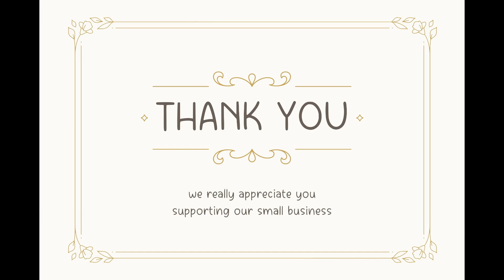Falecity | Elevate Your Brand's Visual Story with Captivating Typography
Discover the captivating world of typography with Falecity, a versatile typeface that elevates your brand's identity and adds personal touch to logos. Perfect for communicating complex ingredient listings on products, Falecity blends style and clarity to deliver lasting impact. Explore the sea of well-defined curves and sharp edges that make it a true standout in typographic artistry.